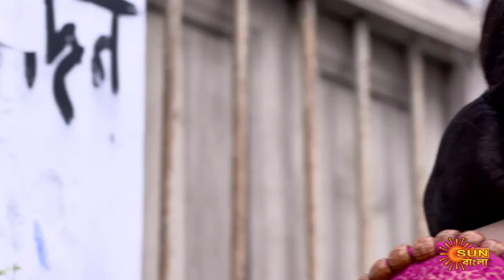Jiyonkathi - Preview | 15 September 2020 | Sun Bangla TV Serial | Bengali Serial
Watch the best scene of the bengali serial "Jiyonkathi" which airs on Sun Bangla TV.

Set in todayís time, Jiyonkathi revolves around the love-hate relationship between two souls - Rishi and Jahnabi. Rishi, played by celebrated actor Joy Mukherjee, is a high ranking official. His sophistication reflects in his persona matching his designation. On the other hand, Jahnabi, played by Oindrila Sharma is a brilliant student living with her mother in a small town Sagardighi. Jahnabi was abandoned by her father right after her birth and has been raised single handedly by her mother.